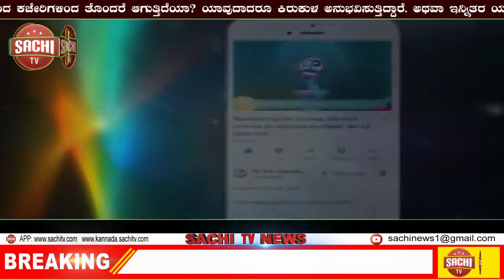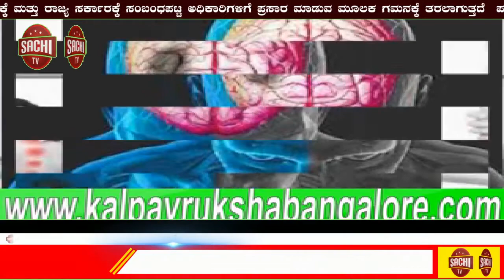ಗಡಿರೇಖೆಯಲ್ಲಿ ಮತ್ತೆ ಚೀನಾ ಕ್ಯಾತೆ : ಭಾರತದ ಗಡಿಯತ್ತ ನುಗ್ಗಿದ ಚೀನಿ ವಾಹನಗಳನ್ನು ಹಿಮ್ಮೆಟ್ಟಿಸಿದ ಯೋಧರು|sachi tv